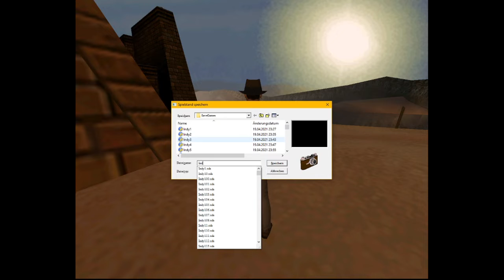Indiana Jones und der Turm von Babel #070 - Es läuft wieder!